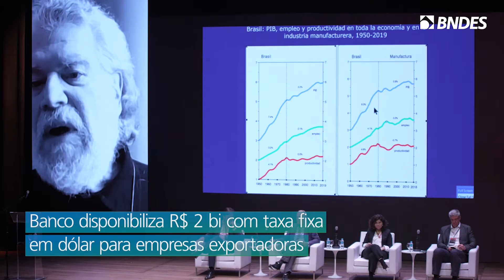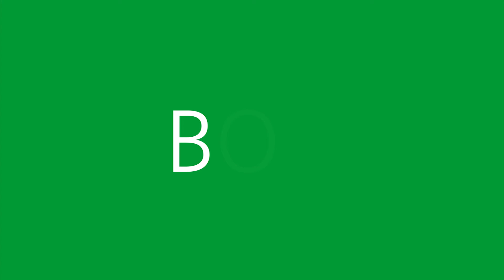BOA NOTÍCIA | No Dia da Indústria, BNDES anuncia medidas para fortalecer o setor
▶ Banco reduz em até 60% spread da linha Exim Pré-Embarque, que financia produção de bens nacionais para exportação

▶  Empresas com receita em dólar ou atrelada à variação cambial terão até R$ 2 bi para financiar aquisição de máquinas com taxa fixa em dólar

▶  Com aprovação pelo Senado, Banco terá R$ 20 bi em 4 anos para financiar inovação com taxa de juro de 1,7% ao ano

Onde tem desenvolvimento, tem BNDES.